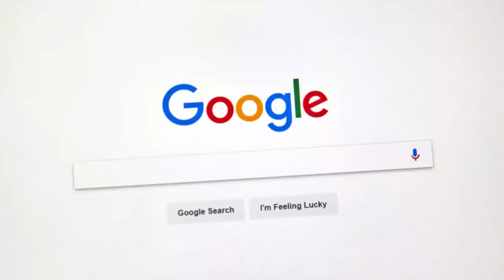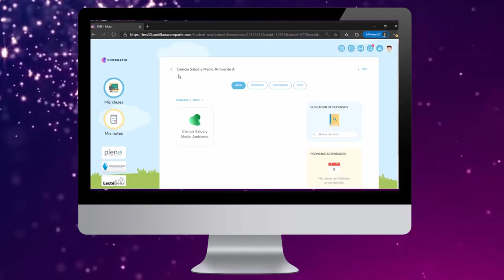Cómo acceder a SANTILLANA COMPARTIR (e-stela) por primera vez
El entorno virtual de Santillana Compartir ofrece "e-stela" como su plataforma líder para la gestión eficiente de los aprendizajes, la cual está disponible para Preprimaria, Primaria, Básicos y Bachillerato. Accede en el siguiente enlace